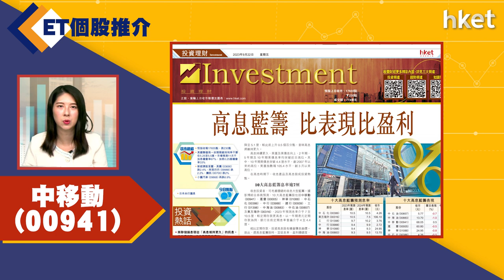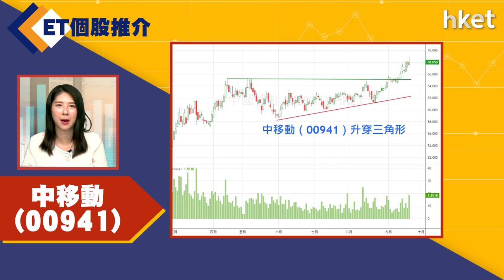【ET個股推介】中移動（00941）